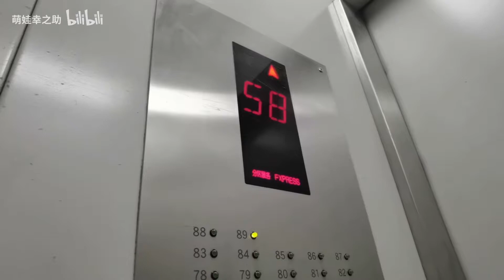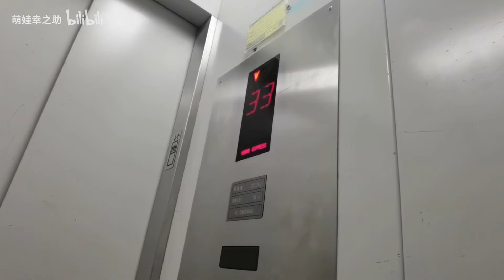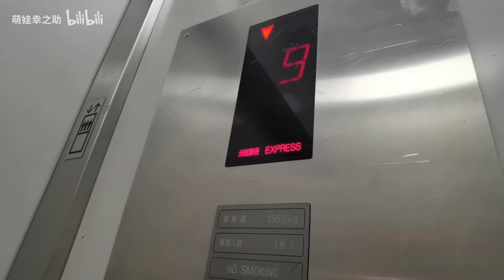【Double-deck 】Shanghai World Financial Center OTIS goods lift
Brand: OTIS
(Produced in Japan)